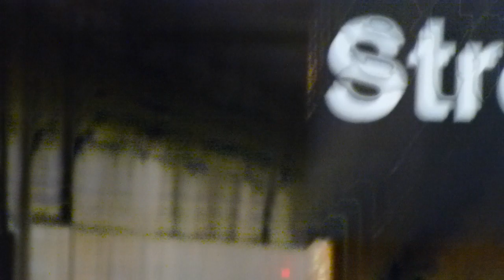BMT 4th Ave Line: R68A/R68 N Train (Mix) at 36th St-4th Ave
Yes the mix set was on the N Line!

Coney Island-Stillwell Ave bound R68A/R68 N Train coming from Atlantic Ave-Barclays Center station and now entering at 36th St-4th Ave.

Then Coney Island-Stillwell Ave bound N Train leaving 36th St heading towards 59th St-4th Ave as it's next station stop.

Transfer here for the D & R Trains.

Bus Transfer: B70 Bus. B35LTD Bus located on 39th St.